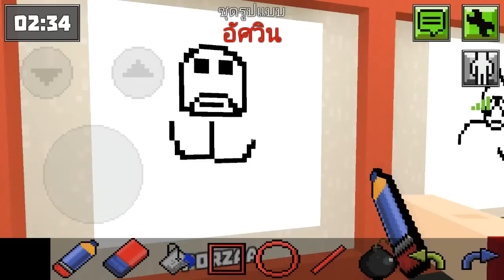Pixel Painter - วาดรูปแบบมือโปร!! [ เกมมือถือ ]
[ SOCIALS ]
Line : Por_kittipong
ID Garena : portosunfes